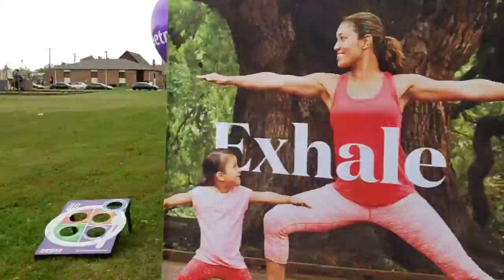unwrap you 3k walk promo 1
video by Tseed Grafix